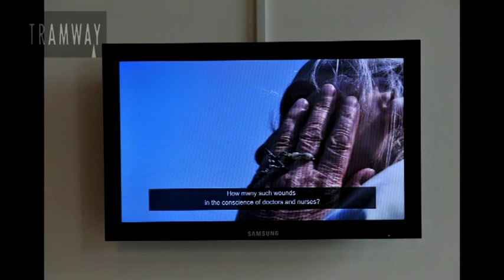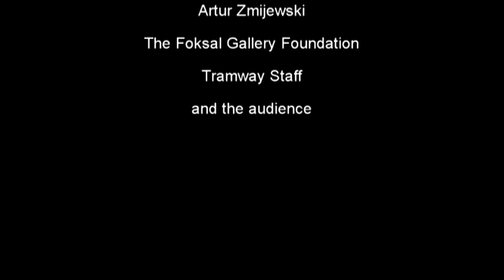Artur Zmijewski Symposium Tramway Who Goes There pt1